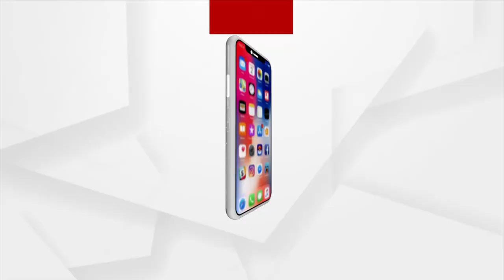ସାଂସଦ ଅପରାଜିତା ଷଡ଼ଙ୍ଗୀଙ୍କ ପ୍ରେସମିଟ୍ | MP Aparajita Sarangi's Press Meet